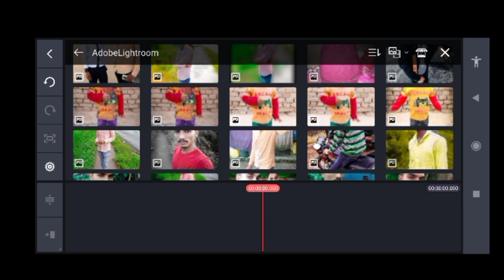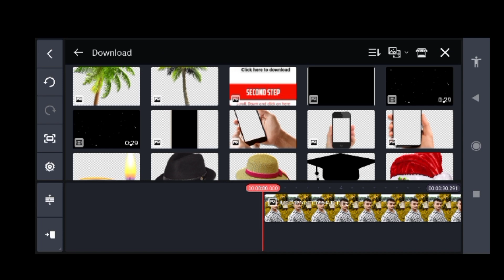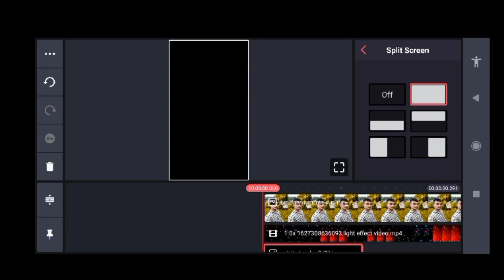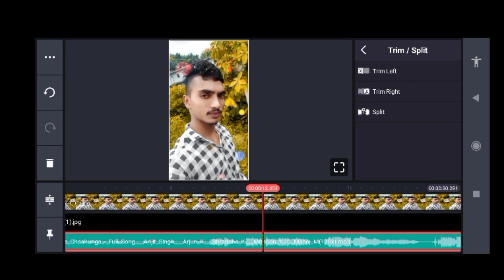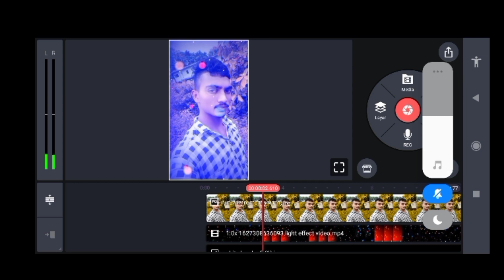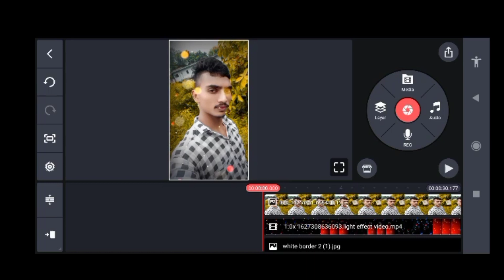kinemaster+se+WhatsApp+status+Kaise+banaye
kinemaster+se+WhatsApp+status+Kaise+banaye&spell=1&sa=X&ved=2ahUKEwihuvXjyef5AhVW2HMBHYcWCWcQBSgAegQIARAC&biw=393&bih=768&dpr=2.75
link, light effect video

link,white border 2 hd